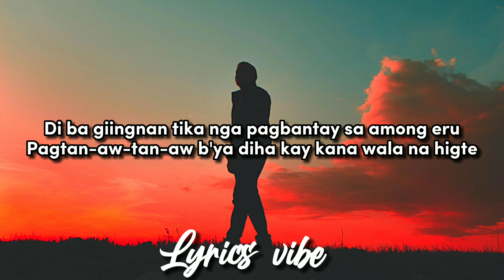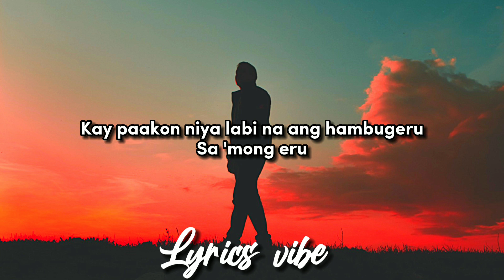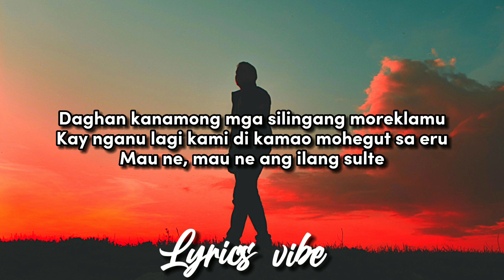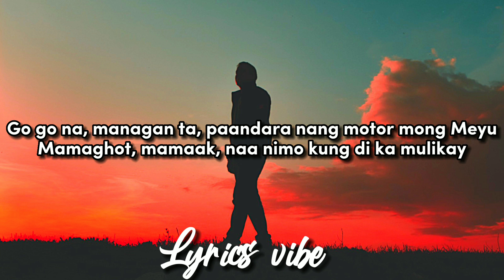Juan paasa - Summoning eru (Lyrics)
Juan paasa | Summoning eru

🎙️(Lyrics):

Di ba giingnan tika nga pagbantay sa among eru
Pagtan-aw-tan-aw b'ya diha kay kana wala na higte
Daghan kanamo mga silingang moreklamu
Kay nganu kunu kami di kamao mohegut sa eru
Mau ne, mau ne ang ilang sulte
Go go na, managan ta, kay anaa na elang eru
Mamaghot, mamaak, bisag onsa ka man kagahi
Kay paakon niya labi na ang hambugeru
Sa 'mong eru
Tabis sa 'yang mata sa tawong walay tugpahay
Pa'ndarang motor mong Mio naa nimo kong di ka mulikay
Daghan kanamong mga silingang moreklamu
Kay nganu lagi kami di kamao mohegut sa eru
Go go na, managan ta, paandara nang motor mong Meyu
Mamaghot, mamaak, naa nimo kung di ka mulikay
Sa 'mong eru
Kay paakon niya labi na
Sa 'mong eru.